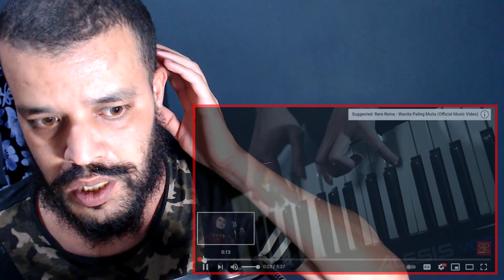Rere Reina feat.Selfi Yamma - Yang Kurindu (Official Music Video) REACTION DZ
Rere Reina feat.Selfi Yamma - Yang Kurindu (Official Music Video) ردة فعل مسلم Muslim reaction

My Full Name : Ferah Samir
My adress : Chlef / Chettia Zone10 n539
zip code : 02007